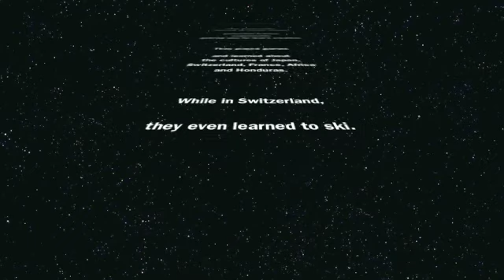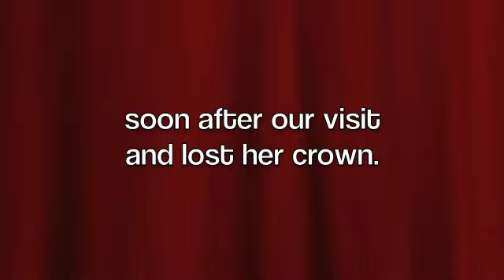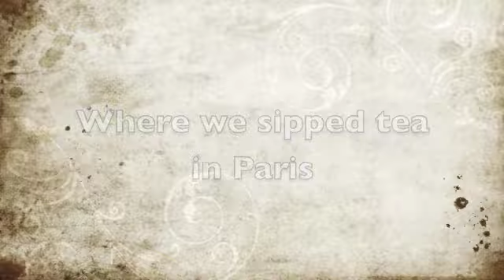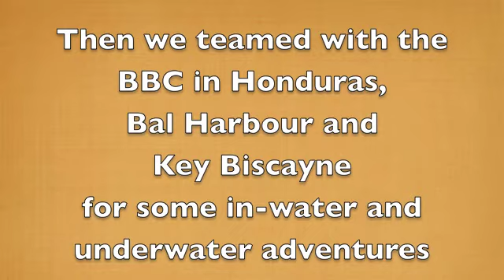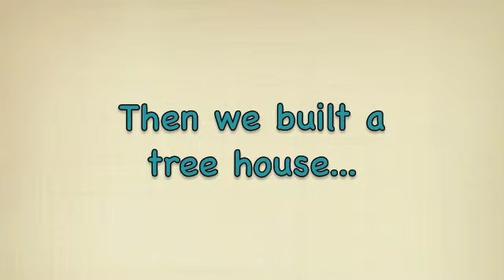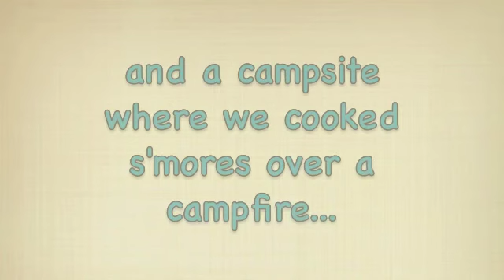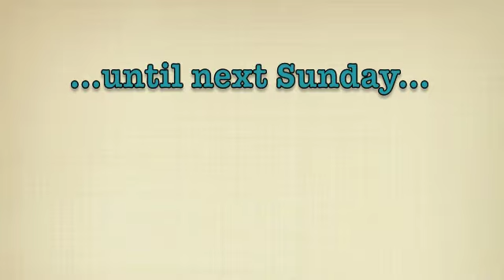Church Camp June 2013